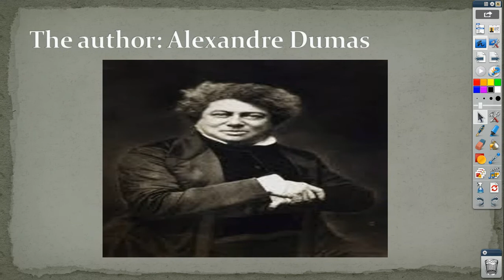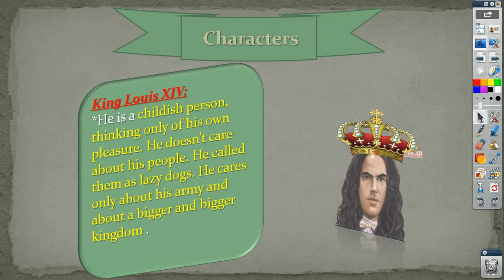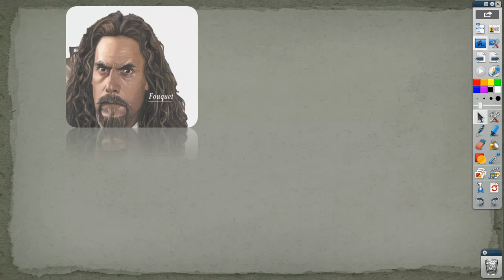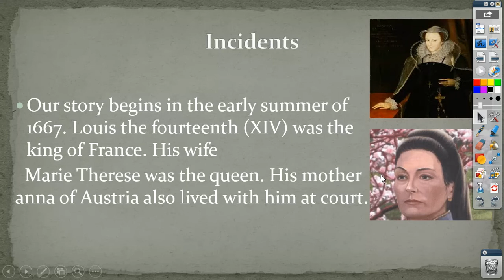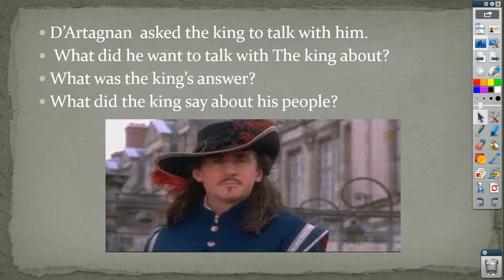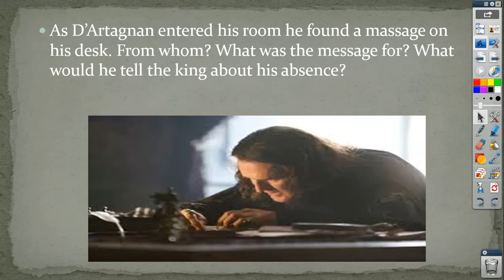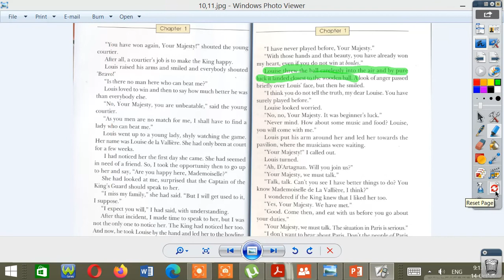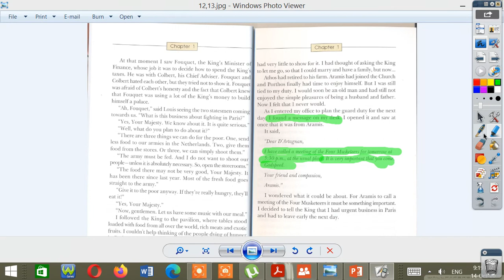the man In The Iron mask Ch 1